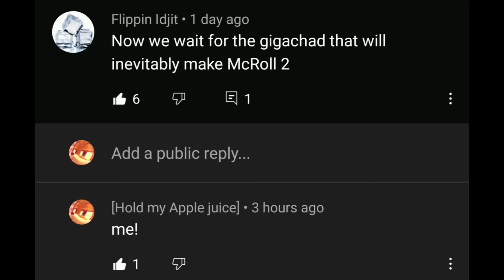I made Ronald McDonald insanity 2 because flandre in 17.5 and I have nothing better to do anyways...